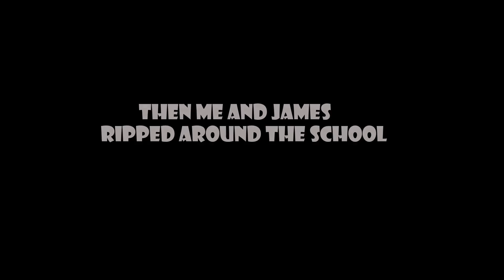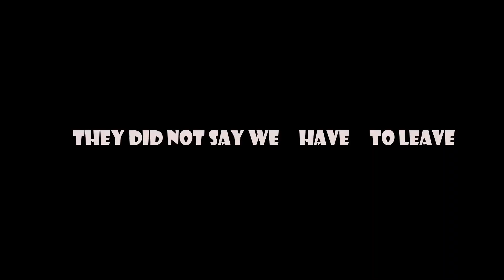Riding Dirt Bike in High School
Me and my buds took our dirt bikes to high school for a graduation photos. And afterwards we rode them in the school and around the school.